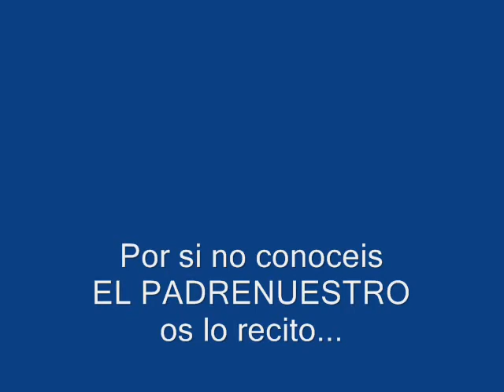NOE, LOT y NAVE 2009 * Poeta De Torres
Comenzó a chispear una mañana
en fiestas de los grandes y más bellos.
Al momento mandaron a sus siervos
que cubrieran con sedas sus cabellos.

Pero el agua aumento de madrugada,
convirtiendo la lluvia en un tifón,
que arrastro copas de oro, incienso y jade
al sitio mas profundo de un rincón.

No paraba. Aumentaba. Y llego un punto
que cada ser viviente, desgarrado,
ya no pudo gozar de la existencia
pues se ahogó con terror, desamparado..

Un hombre previsor y consecuente,
que a Dios Creador rogaba y ensalzaba,
recibió la misión, en sus sentidos,
de una nave crear, grande y pesada.

Noe, le obedeció y al terminarla,
embarco a su familia y animales,
siendo el continuador de la existencia,
que en esta actualidad mira los mares.

Igual de parecido en el final,
le sucedió a un tal Lot, que salió presto,
de una ciudad, donde el placer vencía,
sin temer al Señor Grande y Perfecto.

Jesucristo explicó estos dos casos,
con el fin de evitar en estos siglos,
que ocurriera lo mismo para siempre,
sin posibilidad de vida e hijos.

Dijo claro y conciso, que el que vive,
pendiente de durar lo más posible,
gozando, sin querer al semejante,
perderá ese tesoro imprescindible.

Como continuidad, les explicó
que se debe aceptar perder el Mundo
y de esa forma, soportando el día,
evitará caer en lo profundo.

En éste Dos Mil Nueve Una gran Nave
sus puertas tiene abiertas a La Luz,
pidiendo solamente, El Guardador,
que acepte ser buen siervo de La Cruz.

Esta Nave fluirá flotando al Reino,
con todos los dispuestos a Creer,
que se saben inútiles y parcos,
y por esta razón confían en El.

Levántate a tomar tus medicinas.
Ve mirando lo bueno y lo barato.
Aguanta la dicción de Los Congresos.
Y Un Padrenuestro Reza, cada rato.

Jesús De Torres Cabezudo
España, Alicante, 14, Noviembre, 2009